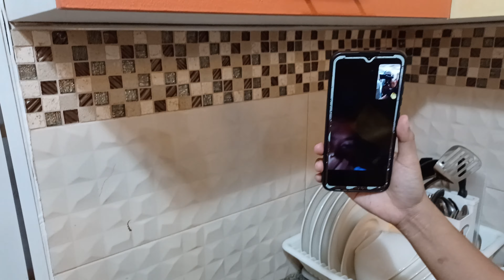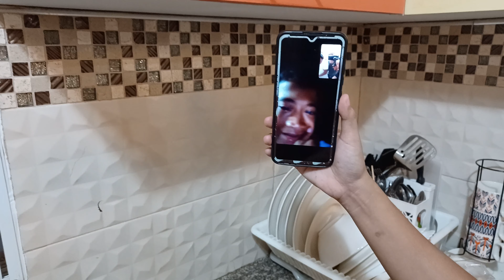Ihaw-ihaw ng isda, sabaw ang kinilaw para sa hapunan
grilled fish